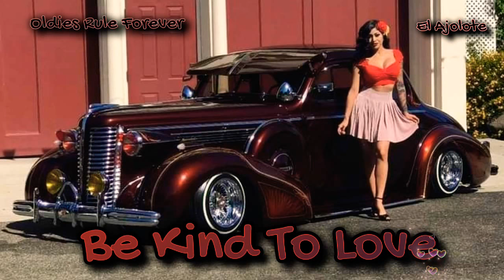Be Kind To Love